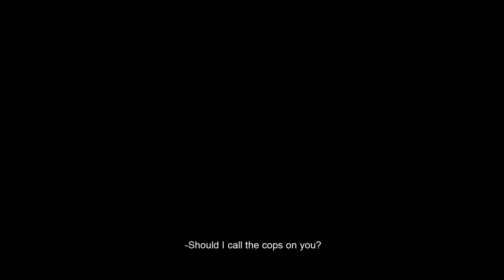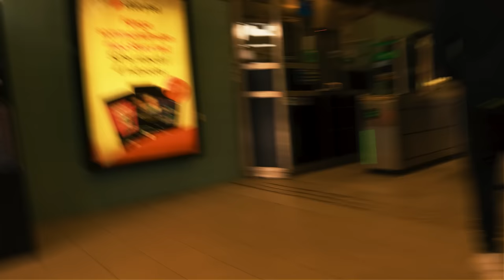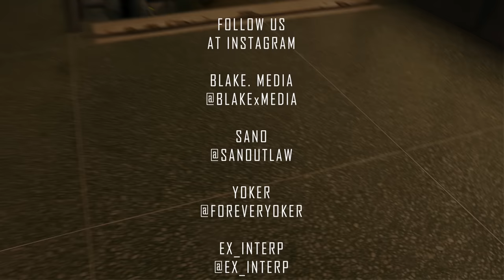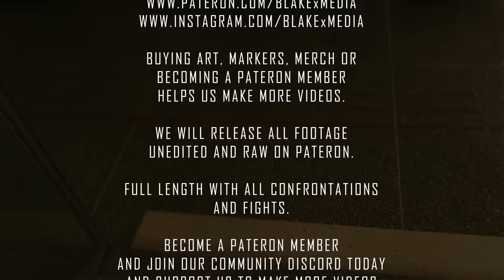YOKER VS. STOCKHOLM (Graffiti bombing)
On Patreon can you see all clips unedited and raw full length and behind the scenes, you will also get access to our Discord server where you can chat with us.

A Blake. Media production.